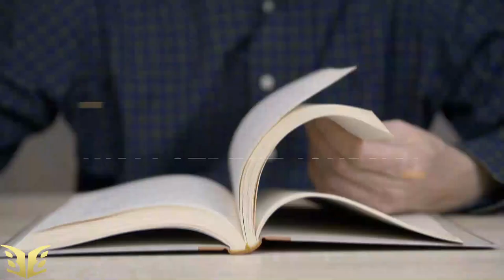What Are The REAL Expenses For A Bestselling Book?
How much does it worth for a book to become a bestseller?

I'll discuss the costs of producing and promoting a bestselling book in this video.
Host: Rajeev Mudumba of Plan B Success